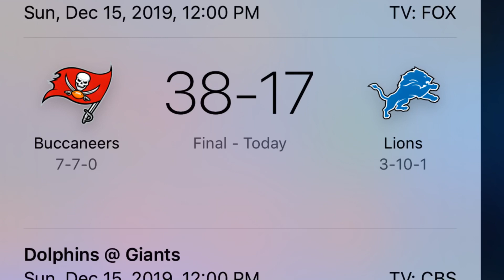NFL Sunday Game results week 15 2019